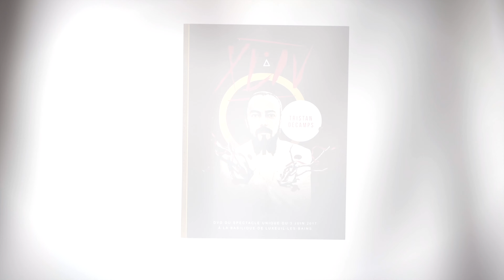Le spectacle XLIV a 5 ans...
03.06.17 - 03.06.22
Déjà 5 ans jour pour jour...
Pour revivre ce voyage unique, n'hésitez pas à commander le DVD de ce spectacle unique